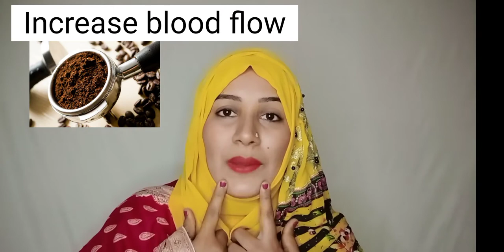How to get instant glowing skin|DIY coffee scrub, coffee facial#sadia irfan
coffee scrub
sadia irfan

Aoa...

hello friends i hope your guys well
in this video I am share with you
how to make coffee scrub and the shocking benefits of coffee
 i used it personally .and i get a magical result from it.

the cefeine found in coffee scrub typically
and may reduce the appearance of cellulites and give your skin a more even
 tone the Antioxidants found in coffee are good for the skin it can instantly gives yoy glowing fresh and youth full skin
Appling a coffee scrub  in getting rid of sun sport frackle fine line and wrinkles basically the anti oxidents properties help to Generate new skin cells,,,,,

cofee scrub
glowing skin
skin routine